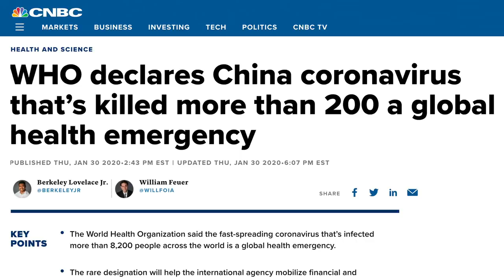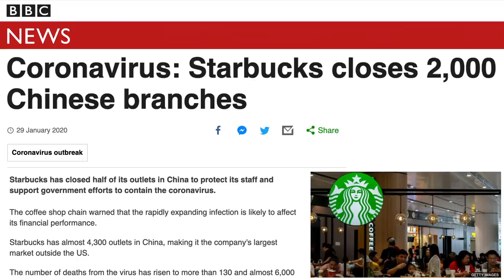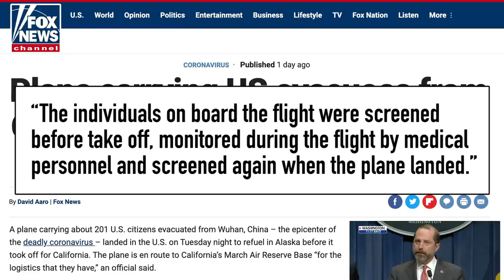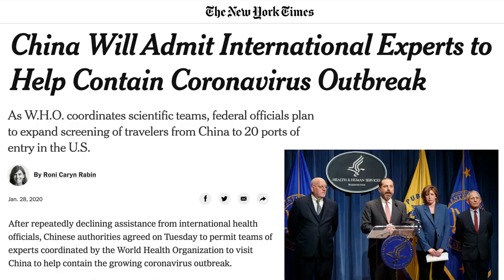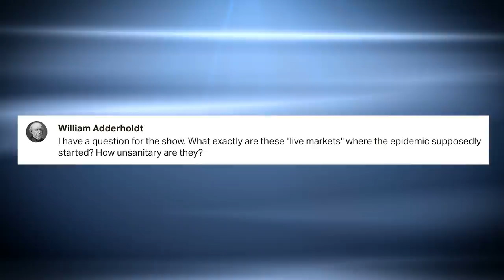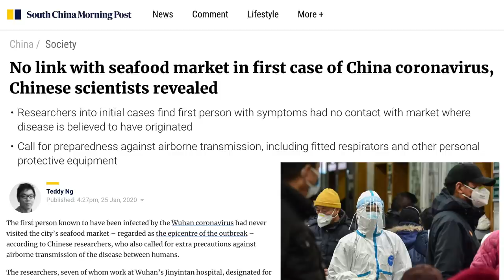China Coronavirus: Global Emergency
The world is freaking out as the World Health Organization has declared the outbreak of the Wuhan coronavirus a global emergency. How is the world reacting?